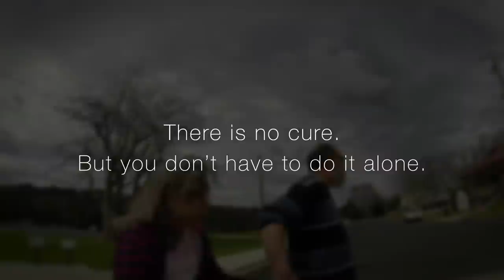This Is Not Jacquie Anymore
This is not Jacquie anymore, but we still love her the way she loved us.

Jacquie passed away on the 17th of June, 2017 - 3 days before her 60th birthday.

or search on Facebook "Always Remember This book" to read for free.